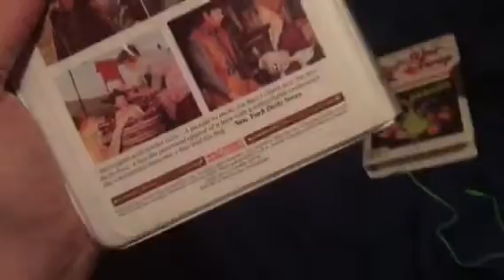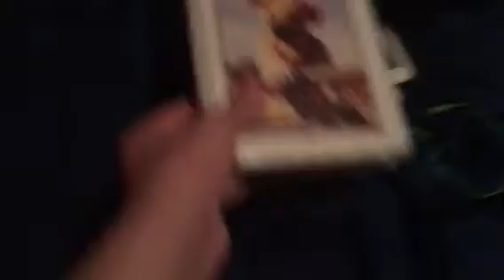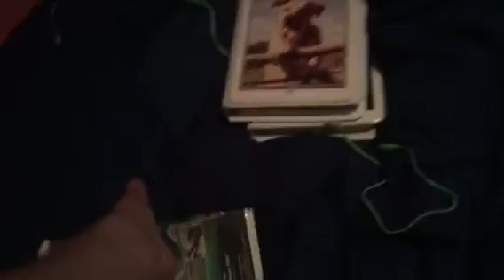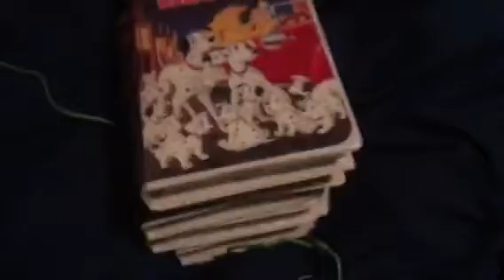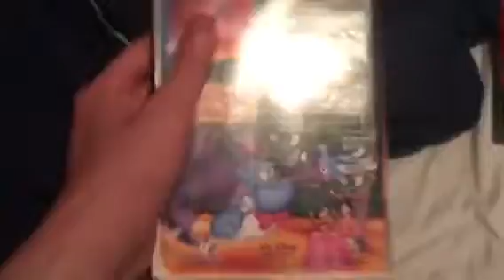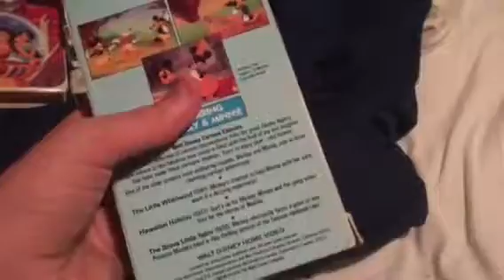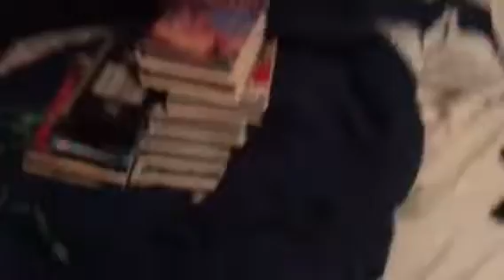My Disney VHS Collection (Summer 2018 edition) (Final Part